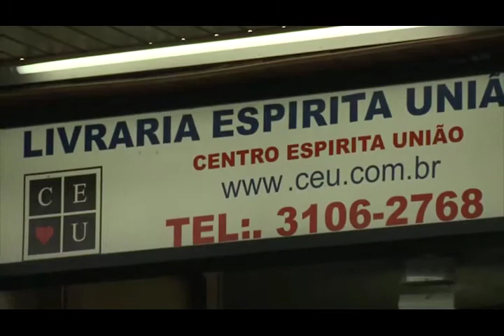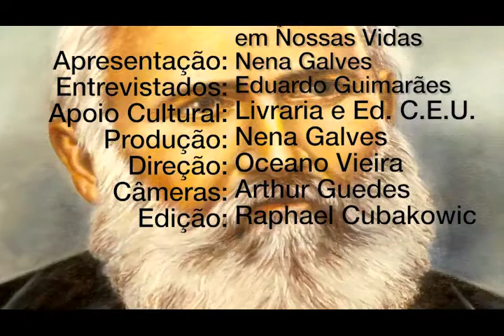Ação dos espíritos em nossas vidas, Nena Galves entrevista Eduardo Guimarães, Vida além da Vida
Programa: Vida além da Vida
Numero: 288
Entrevistador: Nena Galves
Entrevistados: Eduardo Guimarães
Tema: Ação dos espíritos em nossas vidas
Data: 15/07/2017
Tempo: 27:23